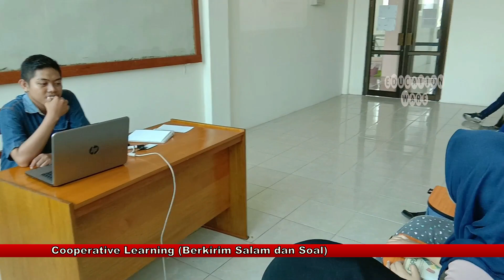Strategi Pembelajaran - Berkirim Salam dan Soal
Strategi Pembelajaran
Cooperative Learning - Berkirim Salam dan Soal

Metode berkirim salam dan soal merupakan sebuah metode cooperative learning yang tujuannya :
1. Melatih keterampilan dan pengetahuan siswa
2. Dengan meminta mereka membuat sendiri pertanyaan-petanyaan, mereke lebih terdorong untuk belaar dan menjawab pertanyaan yag dibuat oleh teman-teman sekelasnya
3. Cocok untuk persiapan menjelang tes dan ujian
4. Dapat diterapkan untuk semua mata pelajaran dan tingkatan kelas

Langkah – langkah sebagai berikut :
1. Mempersiapkan kertas kerja untuk membuat pertanyaan dan jawaban
2. Siswa dibagi menjadi 5 kelompok (Masing – masing kelompok beranggotakan 4-6 siswa
3. Setelah siswa dibagi menjadi beberapa kelompok, siswa mendengarkan guru tentang garis-garis besar materi
4. Masing – masing kelompok siswa diberikan tugas dalam membuat pertanyaan yang akan dikirim ke kelompok lain
5. Siswa dipersilahkan mencari dan mebuat pertanyaan (sesuai dengan topik pembahasan yangtelah ditentukan oleh guru
6. Setelah masing – masing kelompok membuat pertanyaan, kemudian perwakilan dari masing-masing kelompok mengirim sebuah kertas yang berisi pertanyaan ke kelompok lain
7. Kegiatan berkirim salam dan soal dilakukan secara bergirilan hingga semua kelompok menjawab pertanyaan yang diterima dari kelompok lain.
8. Kegiatan penutup terdiri dai menyimpulkan evaluasi dan guru juga merefleksi dengan meminta tanggapan dari siswa.